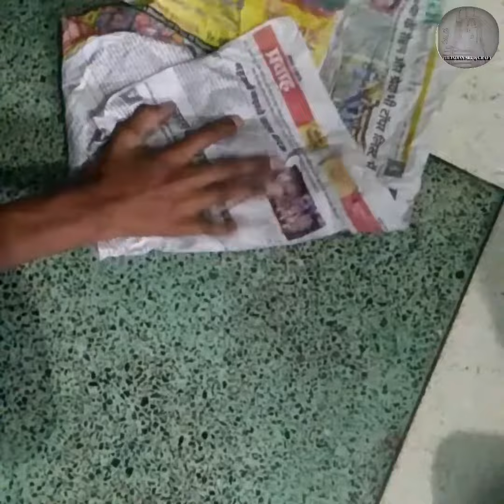How to make gufa with cardboard l The Indian Art & Craft